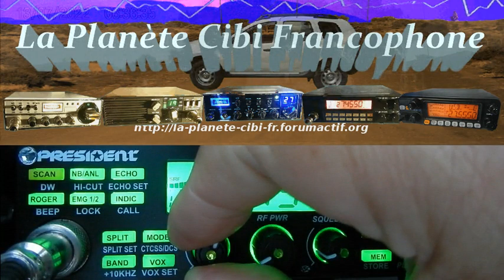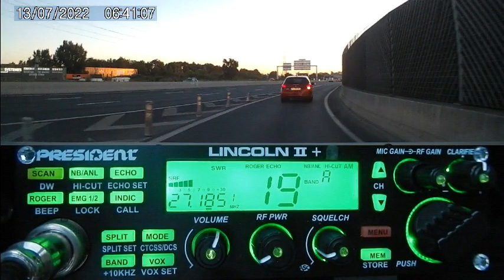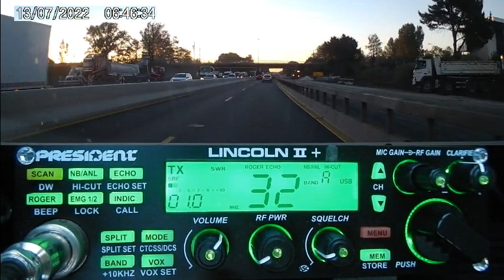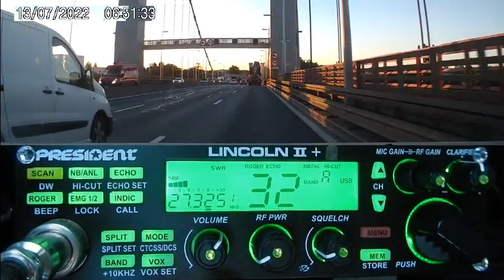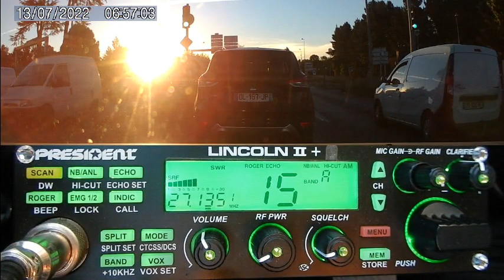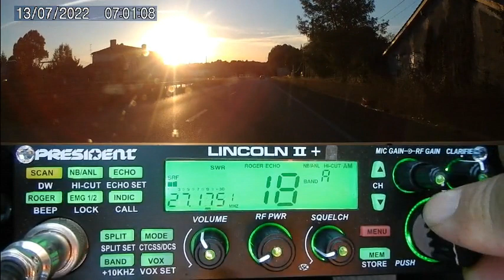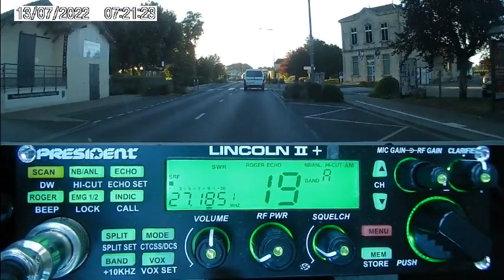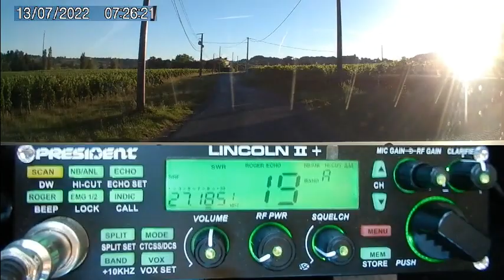CB QSO avec 14KM3306 + test micro P. Lincoln I v1 (13/07/2022) P. Lincoln II+